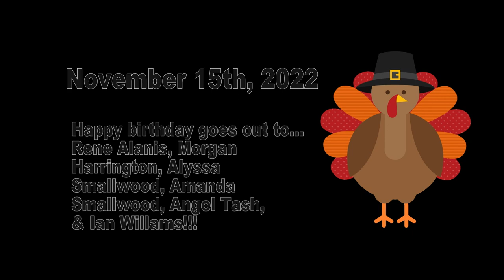HDTV News 11/15/22